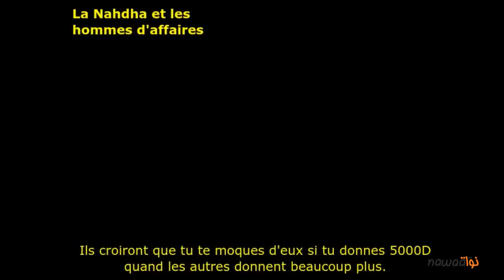Leak : L'affaire Dammak, les liens avec Ennahdha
L'affaire éclate après la publication sur Nawaat de deux vidéos ( les 26 et le 27 décembre 2012 ). Des vidéos dans lesquelles on peut voir l'homme d'affaires Fathi Dammak, en compagnie de deux personnes (Belhassen et Ali), en train de négocier une transaction d'armes et mettant en place des opérations d'assassinats et de kidnappings d'hommes d'affaires, de juges, et d'autres personnalités médiatiques et politiques.

Ces publications ont eu lieu après que Fathi Dammak ait été arrêté par la brigade judiciaire d'El Gorjeni le 26 décembre 2012.

Les conclusions de deux semaines d'investigations nous ont permis d'écarter l'hypothèse d'une cellule armée dirigée par Fathi Dammak pour ouvrir la piste d'une organisation parallèle aux appareils de l'Etat, en lien avec le parti Ennahdha.

Cette video est une compilation d'extraits de 7 heures 25 minutes d'enregistrements videos que nous avons pu obtenir. La compilation dévoile les liens entre les membres de la cellule armée présumée et le parti Ennahdha.